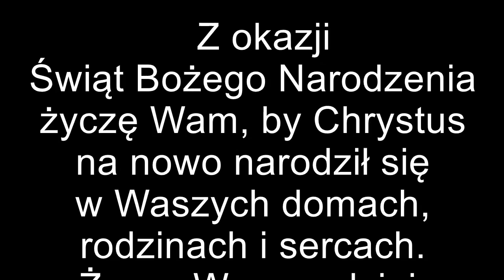VLOGMAS #6: UBIERAMY CHOINKĘ 🎄 *Życzenia Świąteczne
Włącz HD 😉